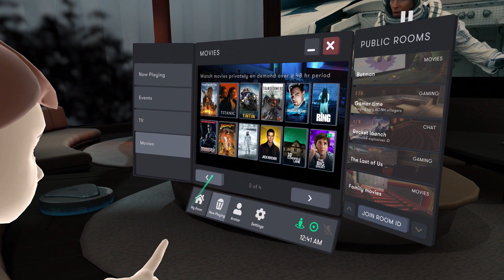BIGSCREEN UPDATE: watch 3D movies & live events in VR with friends on Oculus Quest, Rift S, and more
Big news today from Bigscreen! We're launching two new features, Events and Movies!

Events
The newly designed Events menu in Bigscreen shows a list of events, live countdown timers, and displays the number of people interested in the event.

Watch movies, rocket launches, sports events, and live streams with friends and people from all over the world. These events are live, one-time only, and you'll be able to enjoy them with friends in a private room or with new people you'll meet in public rooms!

Some events are free, such as rocket launches by NASA and SpaceX. Prices start at $3.99 and vary by country. Movie tickets are valid for one showtime and one event only (you have to join the event on time)! Event Tickets cannot be used for Movie Rentals.

Movies
The new Movies menu lets you rent and watch 2D & 3D movies on-demand

- Choose from dozens of 2D & 3D movies and watch it at anytime
- Hangout in your own private movie theater with your friends
- Coming soon: host your own public movie screening. Make a public room and anyone can rent and watch with you.
- Watch in any environment (Space Station? Forest? Cinema?)
- Playback controls (play/pause/seek) makes it easy to take a break.

You will have up to 48 hours to finish the movie after starting it. Movies are available in up to 10 countries and prices start from $3.99. Pricing and country availability varies by movie. Browse the list of movies

Supported headsets include all SteamVR headsets (including Valve Index, HTC Vive, Pimax, etc.), all Windows Mixed Reality headsets (including Samsung Odyssey, HP Reverb, Dell Visor, etc.), Oculus PC (Oculus Rift & Rift S), Oculus Quest, Oculus Go